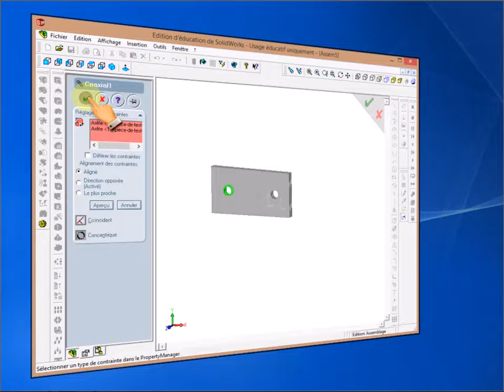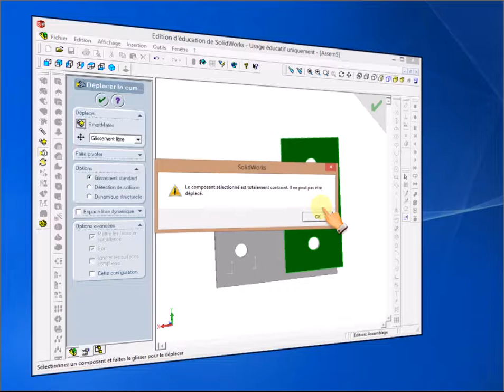SW créer un assemblage 4/5 : contrainte "concentrique" et "parallèle"